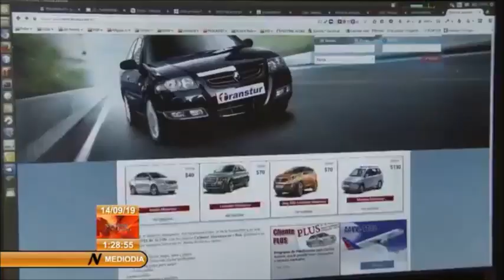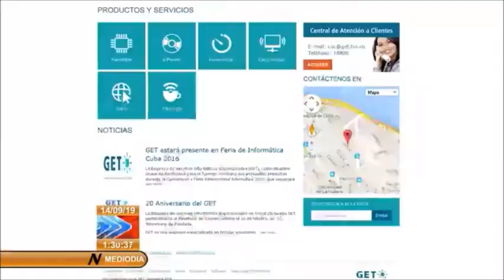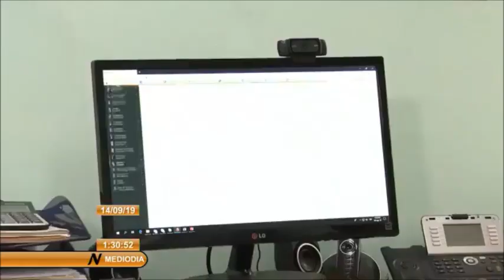Cuba, un destino más conectado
En la materialización de la estrategia de transformación digital del destino Cuba que desarrolla hoy el Ministerio de Turismo, es decisiva la labor que despliega la Empresa de Servicios Informáticos Especializados, GET.